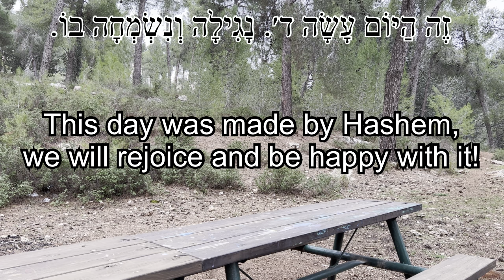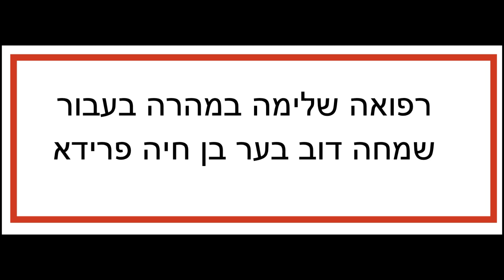Gateway to Hashem Level 4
In this final video about the Gateway to Hashem we add the classic Hashkafa to the levels we have already described and enter the final level.

I hope you found this series helpful as you climb the levels yourselves and reach higher levels in your journey connecting to Hashem.